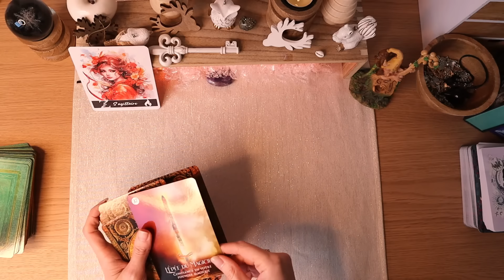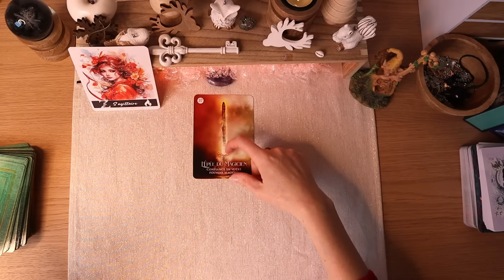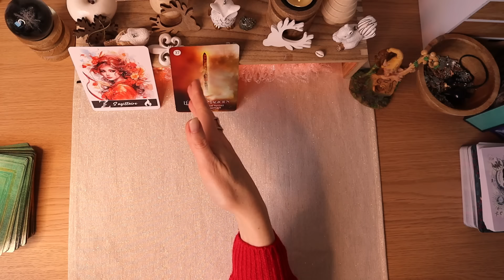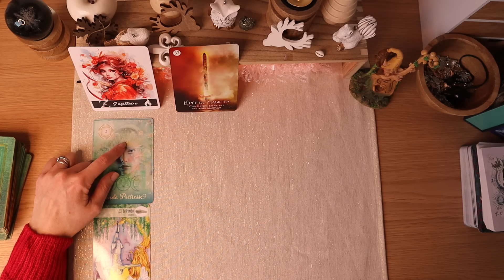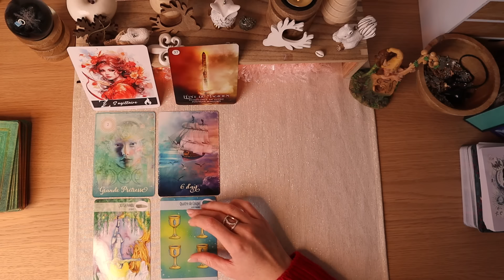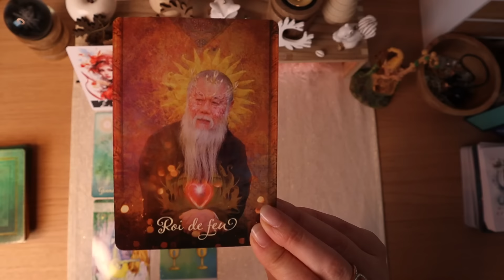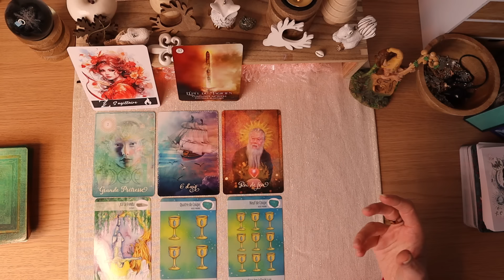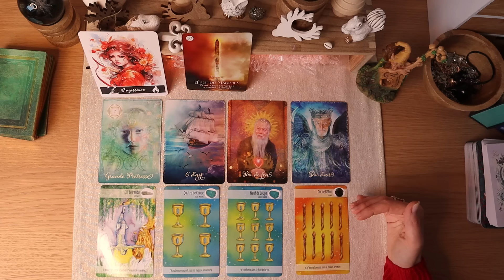♐Sagittaire 1er TRIMESTRE 2024♐✨Tu prends confiance en ta "magie"!✨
⬇️⬇️ Cliquez ici pour plus d'informations  ⬇️⬇️
💖Orelys 💖
🌟Vous pouvez aussi me retrouver :
🌟Tarots/Oracles utilisés :
👉L'oracle le rêve du chaman
👉Le tarot de la bienveillance
👉Le tarot des cristaux
Introduction : 00:00:00
Début du tirage : 00:01:20
Domaine Professionnel : 00:10:03
Domaine Financier : 00:15:08
Domaine Sentimental/Relationnel : 00:19:47
Domaine Spirituel & Développement personnel : 00:24:40

💜Orelys💜